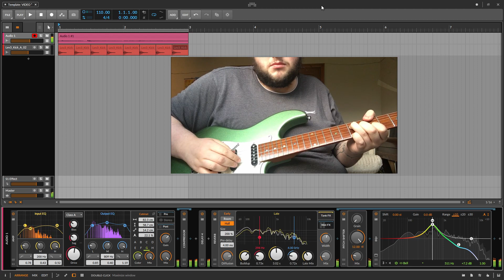BITWIG AMP : Can You Get a Good Guitar Sound From it?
Messing around with bitwigs amp to see if i can make it sound good! i created a shimmer reverb/delay with delay-4,  the reverb, and a pitch shifter in the tank FX!

I was pleasantly surprised with how good it sounded!!